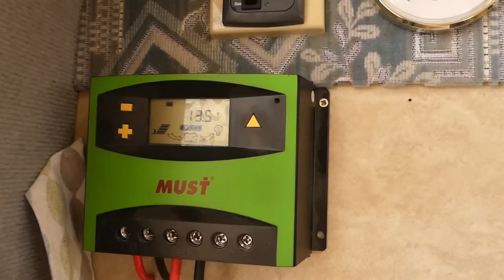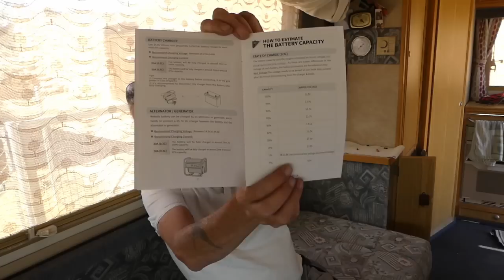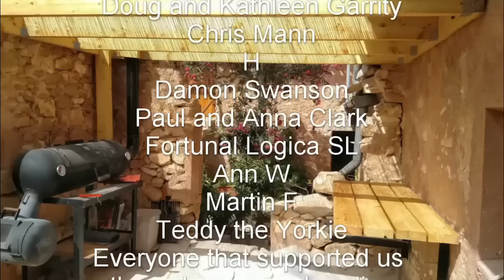Installing a Redodo powered off grid solar system in a camper van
If you are in Germany, it can be purchased for 0 VAT for private PV systems. Duty-free products can be purchased through this

250W Solar panel
Roof gland
Resettable fuses
Charge controller

House renovation is thirsty work, especially an old Finca (Spanish farmhouse), so if you would like to buy us a coffee or even a beer, you can do so It would be very much appreciated.

We would love you to us join on our journey, living off grid, renovating our 150 year old abandoned Finca in southern Spain and living a more self sufficient life with our rescue animals.